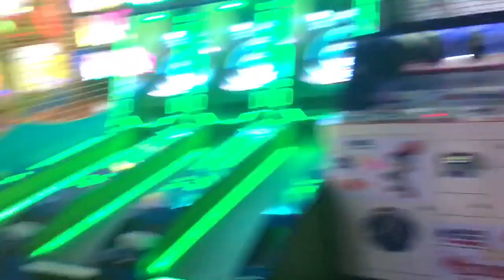Kids Party | PJ MASKS - MONSTER GOLF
Highly recommend Monster Golf for a party, they did a great job for my 5 year olds party.